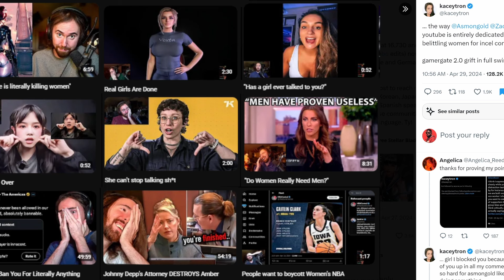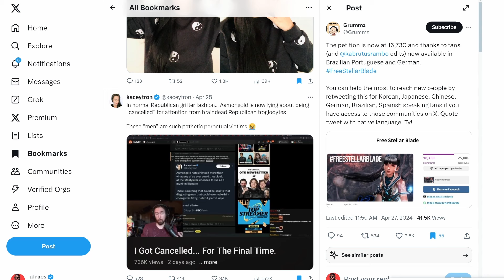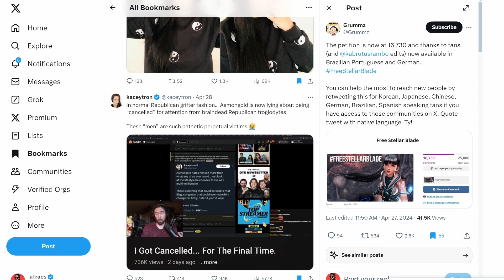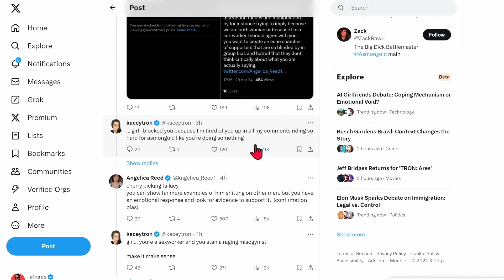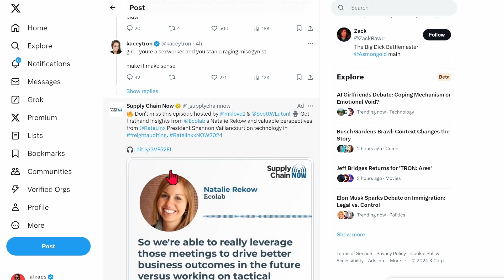Woke Freakshow Gets ROASTED By @destiny For Trying To Get @AsmonTV Cancelled